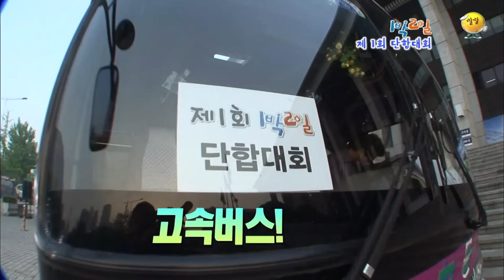[1박2일 스페셜] 이걸 어떻게 표현해..? 극악의 난이도 감정퀴즈! "단합대회"│KBS 100613 방송